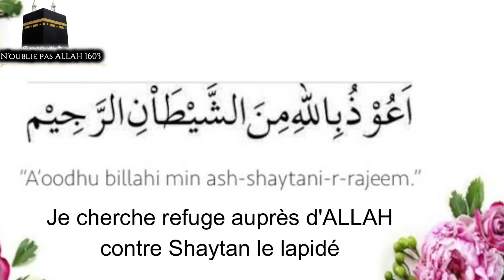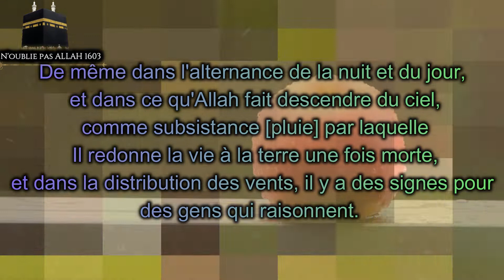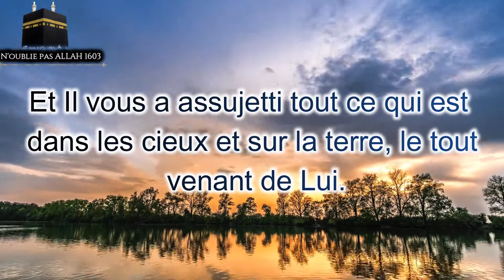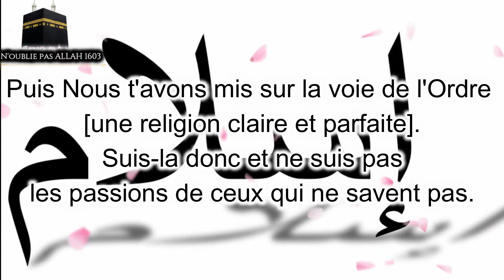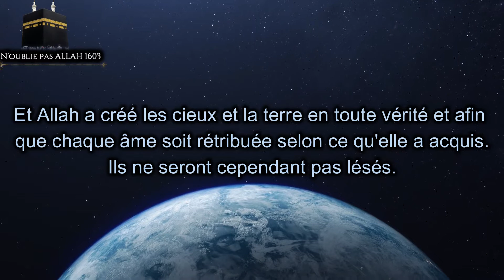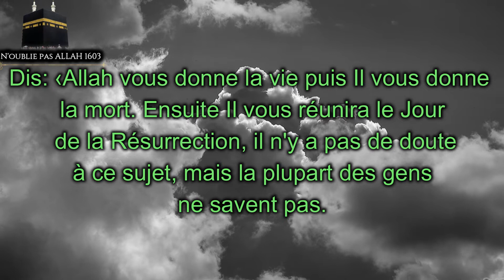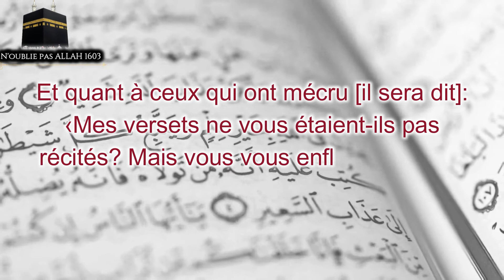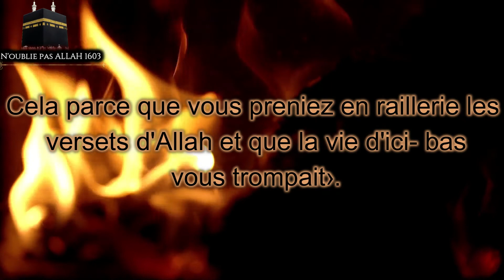Sourate Al-Jathiyah (L'agenouillée)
Sourate : Al-Jathiyah

sous titré : français